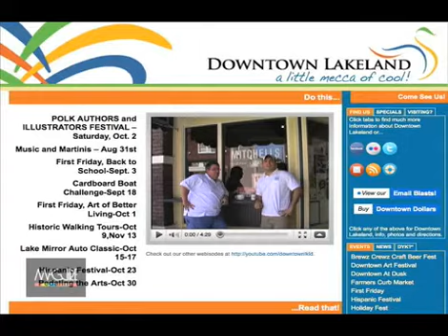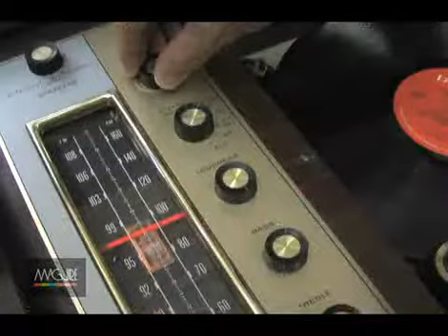Webisode Four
This week Eric, John and Mike grab a cup of joe and head to Lloyds of Lakeland - 12,000 square feet of antiques and collectibles!   They find some interesting treasures.